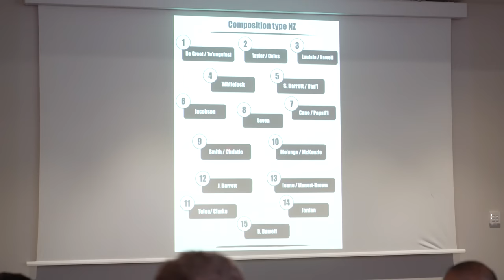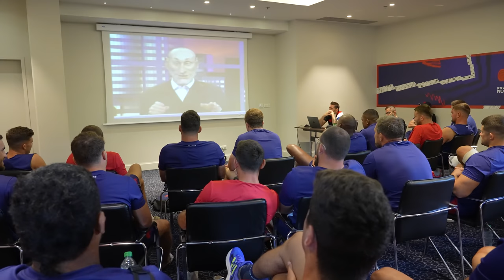XV de France - Destins Mêlés - S06E07 : Premier Duel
Après deux mois de préparation intense, le XV de France s'apprête enfin à se lancer dans la Coupe du Monde 2023 avec un match d'ouverture au sommet face à la Nouvelle-Zélande. Les Bleus veulent réussir leur entrée et se préparent en conséquence toute la sema!ne dans leur camp de base à Rueil.